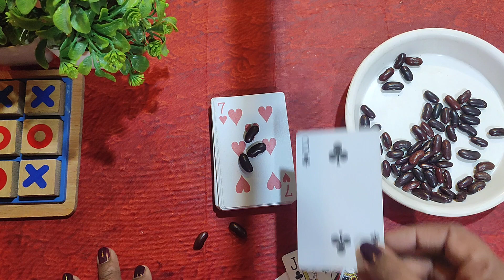KITTY GAME / kitty party game for ladies / funny🤣 game for kitty party/ birthday party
MAST KITTY GAME / kitty party game for ladies / funny🤣 game for kitty party/ birthday party

friends enjoy Amazing n Twisty one minute kitty party game